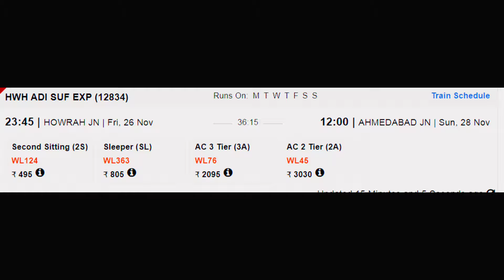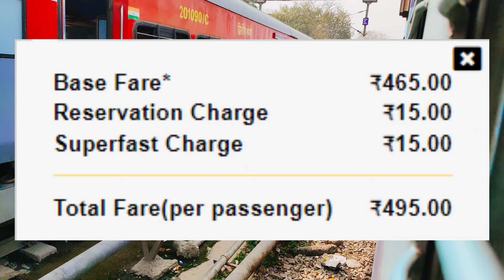हावड़ा - अहमदाबाद एक्सप्रेस | Train Info | 12834 Train | Howrah Ahmedabad SF Express | Daily Train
यह हावड़ा से अहमदाबाद के लिए ट्रेन संख्या 12834 के रूप में संचालित होती है।

हावड़ा रेलवे स्टेशन,
पंसकुरा रेलवे स्टेशन,
खड़गपुर रेलवे स्टेशन,
टाटानगर रेलवे स्टेशन,
चक्रधरपुर रेलवे स्टेशन,
राउरकेला रेलवे स्टेशन,
राजगांगपुर रेलवे स्टेशन,
बमरा रेलवे स्टेशन,
झारसुगुडा रेलवे स्टेशन,
रायगढ़ रेलवे स्टेशन,
खरसिया रेलवे स्टेशन,
बरद्वार रेलवे स्टेशन,
चंपा रेलवे स्टेशन,
जांजगीर नाला रेलवे स्टेशन,
बरद्वार रेलवे स्टेशन,
अकालतारा रेलवे स्टेशन,
बिलासपुर रेलवे स्टेशन,
भाटापारा रेलवे स्टेशन,
तिल्दा नेओरा रेलवे स्टेशन,
रायपुर रेलवे स्टेशन,
भिलाई पावर हाउस रेलवे स्टेशन,
डोंगरगढ़ रेलवे स्टेशन,
आमगाँव रेलवे स्टेशन,
गोंदिया रेलवे स्टेशन,
तिरोरा रेलवे स्टेशन,
तुमसर रोड रेलवे स्टेशन,
भंडारा रोड रेलवे स्टेशन,
कैम्पटी रेलवे स्टेशन,
नागपुर रेलवे स्टेशन,
वर्धा रेलवे स्टेशन,
धमनगांव रेलवे स्टेशन,
बडनेरा रेलवे स्टेशन,
मुर्तिजापुर रेलवे स्टेशन,
अकोला रेलवे स्टेशन,
शेगांव रेलवे स्टेशन,
नंदुरा रेलवे स्टेशन,
मलकापुर रेलवे स्टेशन,
भुसावल रेलवे स्टेशन,
जलगांव रेलवे स्टेशन,
धरनगांव रेलवे स्टेशन,
अमलनेर रेलवे स्टेशन,
सिंधखेड़ा रेलवे स्टेशन,
दोंदैचा रेलवे स्टेशन,
नंदुरबार रेलवे स्टेशन,
नवापुर रेलवे स्टेशन,
व्यारा रेलवे स्टेशन,
मढ़ी रेलवे स्टेशन,
बारडोली रेलवे स्टेशन,
उधना रेलवे स्टेशन,
सूरत रेलवे स्टेशन,
भरूच रेलवे स्टेशन,
वडोदरा रेलवे स्टेशन,
आनंद रेलवे स्टेशन,
नडियाद रेलवे स्टेशन,
मणिनगर रेलवे स्टेशन,
अहमदाबाद रेलवे स्टेशन।

Howrah–Ahmedabad Superfast Express is a Superfast Express train belonging to Indian Railways that runs between Howrah and Ahmedabad Junction in India.

It operates as train number 12834 from Howrah to Ahmedabad.